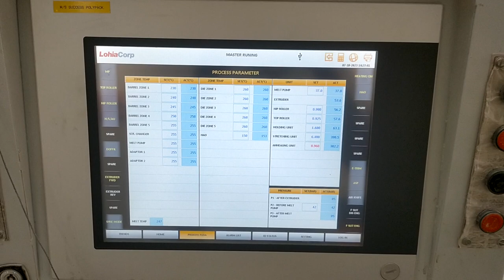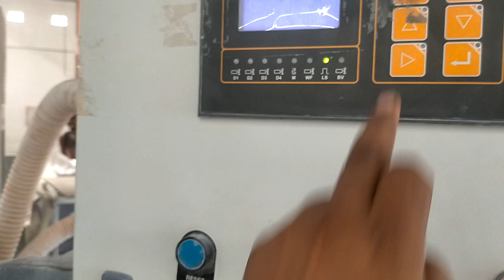lohia corp limited success polypack LLP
palnt